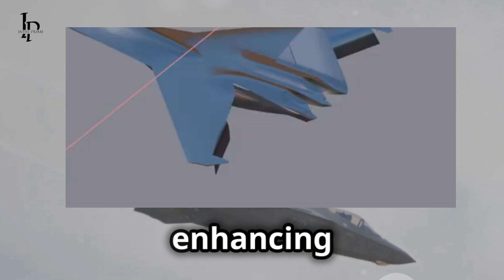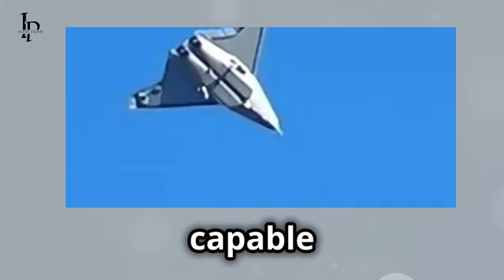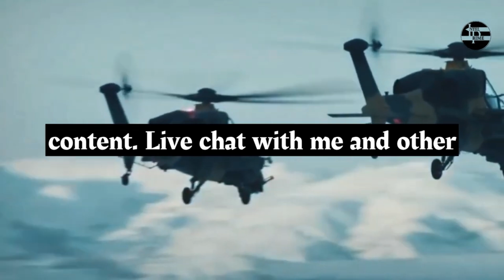China's New Stealth Jets | J36 and J50 NGAD Jet's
China's New Stealth Jets: Game Changers?

OUTLINE:

00:00:00 China Unveils Twin Stealth Fighters
00:00:46 What We (Think We) Know
00:02:01 China's Air Power Ambitions
00:02:41 J-36 – A Closer Look
00:03:59 Air Dominance and Beyond
00:05:06 Unveiling the J-50